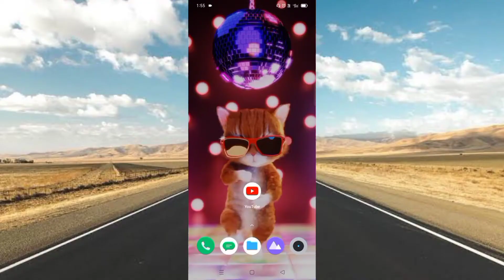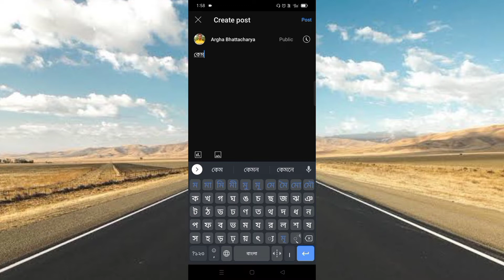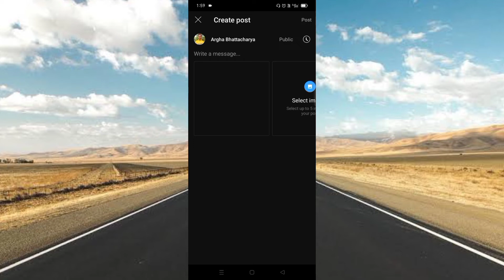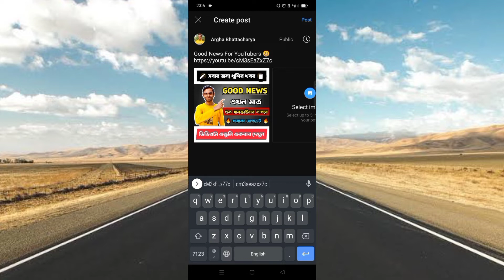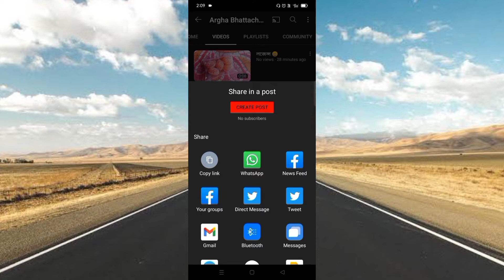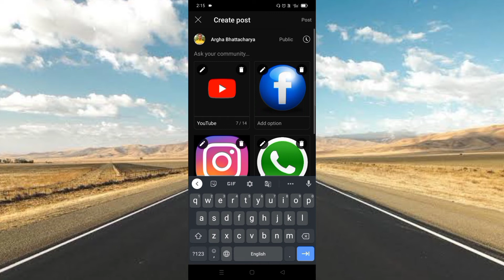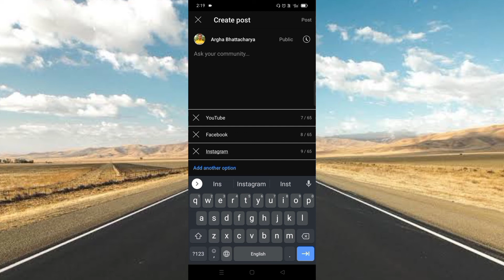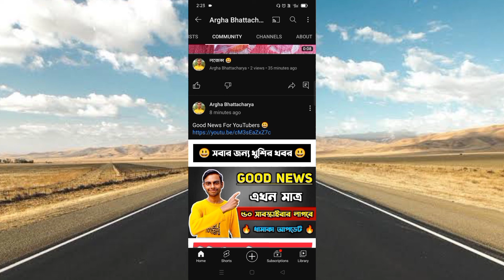How To Use Community Tab On YouTube | How To Use Community Tab Properly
📺 Social Media -